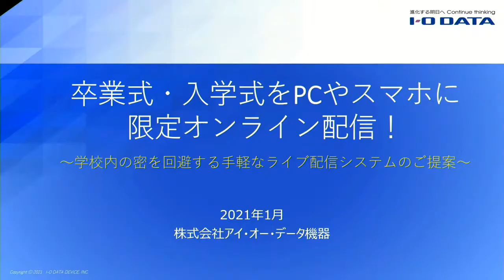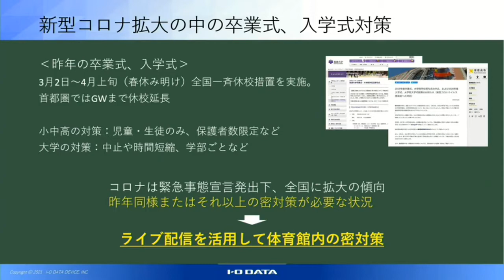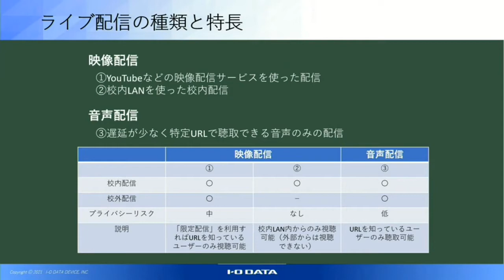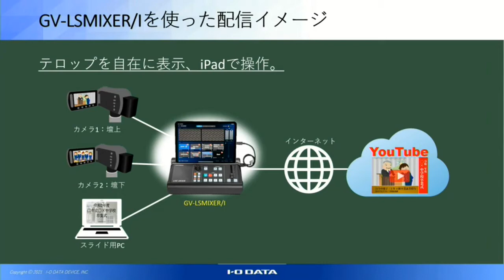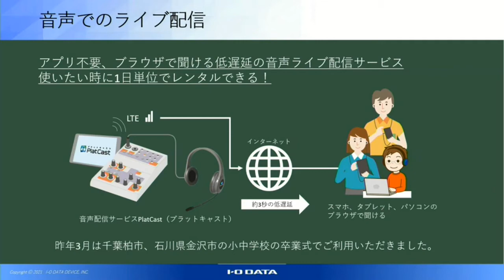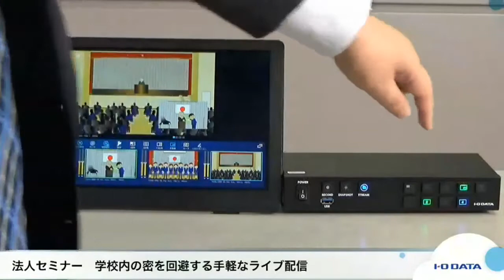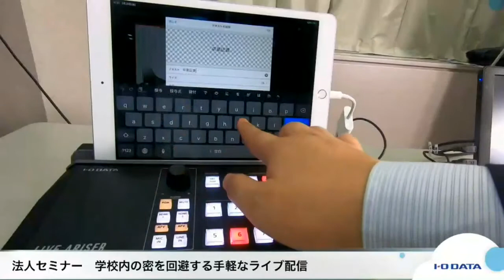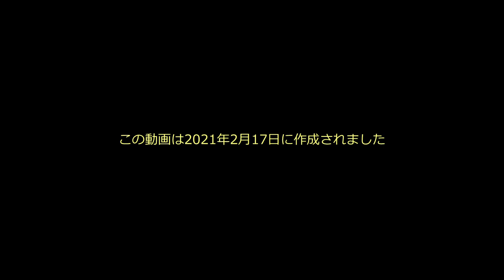法人セミナー「卒業式・入学式をPCやスマホに限定オンライン配信！」